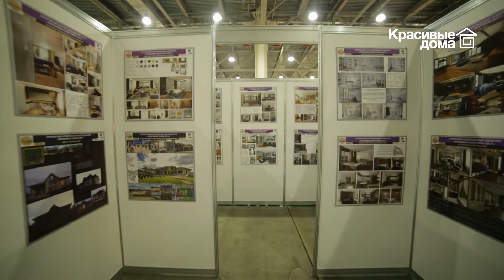Николай Иванович Шумаков на выставке «Красивые дома – 2017»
Выставка «Красивые дома. Российский архитектурный салон – 2017». Николай Иванович Шумаков — Президент Союза архитекторов России и Союза московских архитекторов.